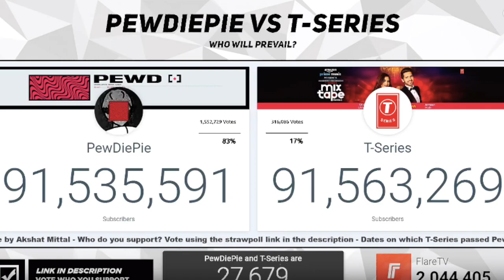The Race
This video is about The Race